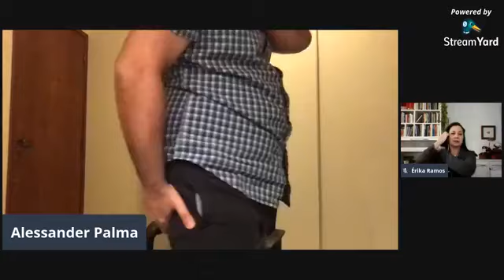Videos da quarentena 83 - Alessander Palma, Viver com consciência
Série de vídeos com práticas de Jin Shin Jyutsu que dão suporte para enfrentar tempos difíceis.